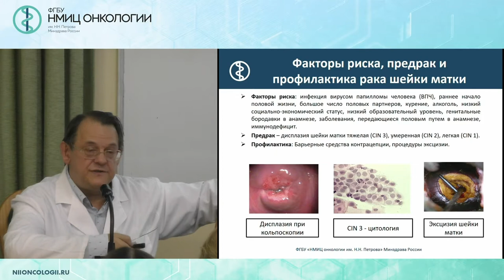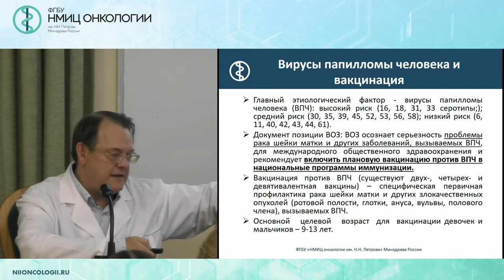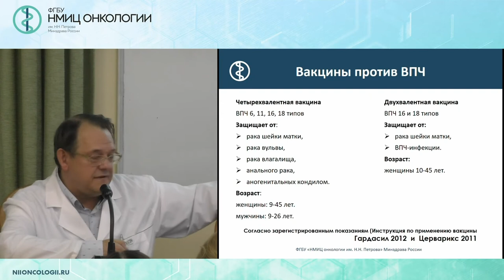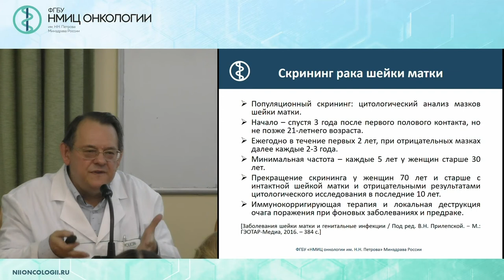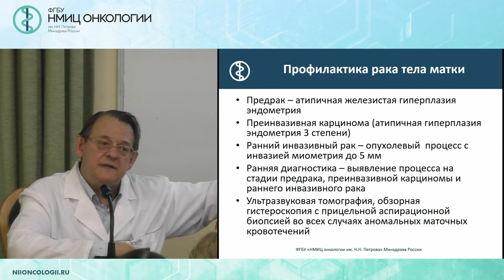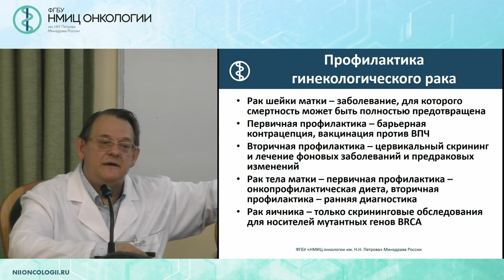Профилактика рака шейки матки, тела матки и яичников